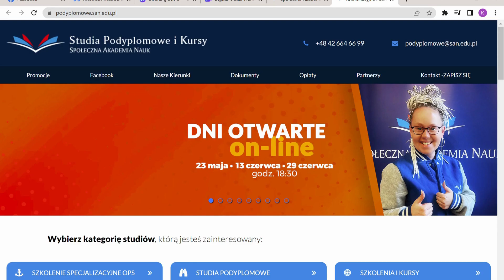Jak zmieniło się moje życie dzięki Digital Media i Komunikacja PR- Katarzyna Ostrowska (absolwentka)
Kasia- absolwentka studiów podyplomowych na kierunku DIGITAL MEDIA I KOMUNIKACJA PR W SAN podzieliła się smutną historią, ale podjęła niezwykle ważną decyzję w swoim życiu i to odmieniło wszystko ! "Zobaczcie sami, jak przebiegała ta historia i dlaczego warto wybrać te studia i tę uczelnię" Kasia Ostrowska (absolwentka SAN)